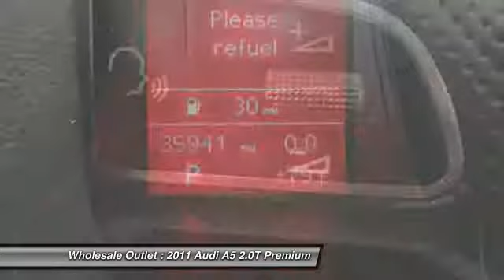2011 Audi A5 2.0T Premium Waterford Works NJ 08089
2011 Audi A5 2.0T Premium